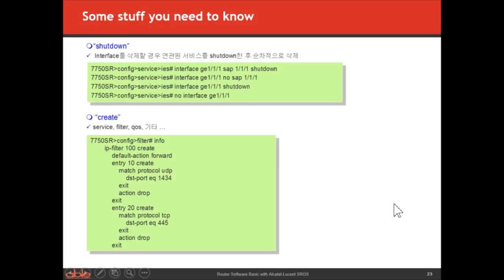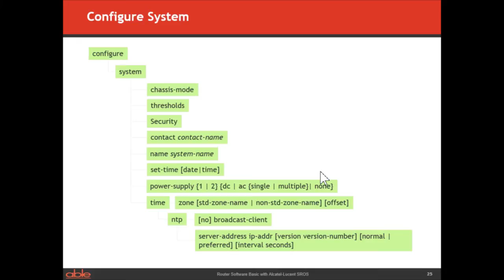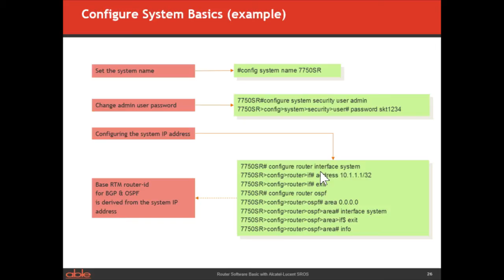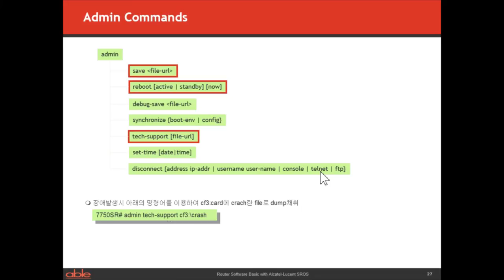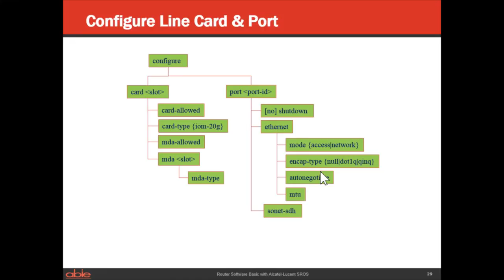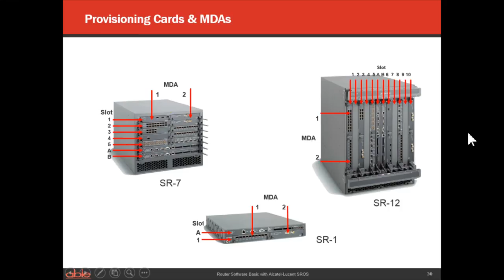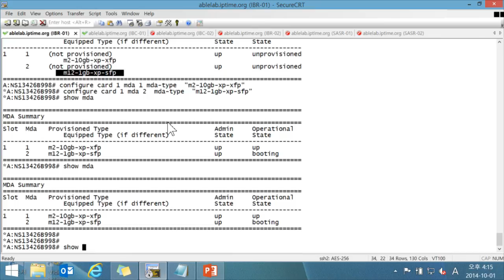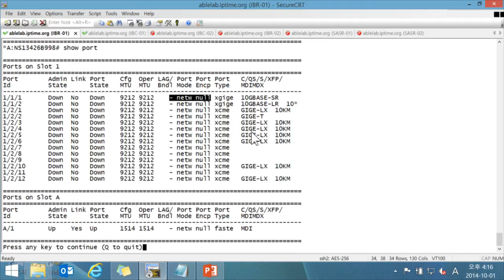Alcatel Lucent Router OS-SROS Basic Training clip4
Router's Operating System Basic
-Alcatel-Lucent SROS 중심으로..
.SROS Overview
.File System
.Startup & Boot Control
.CLI Basic
.Line card & Port configuration
.Routing General
.Filter(ACL)
.System Security
.Monitoring & Troubleshooting
.Service Architecture
.Service Components
.Internet Enhanced Service(IES)